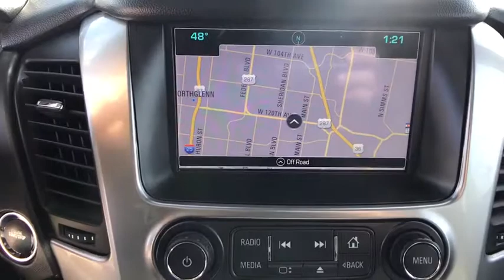2016 Chevrolet Tahoe Broomfield, Arvada, Thornton, Boulder, Longmont, Ft. Collins, CO PAB00221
Black U 2016 Chevrolet Tahoe available in Broomfield, Colorado at Century 1 Chevrolet. Servicing the Arvada, Thornton, Boulder, Longmont, Ft. Collins, CO area.

4-Wheel Antilock Disc Brakes, ABS brakes, Compass, Electronic Stability Control, Fog Lamps, Front dual zone A/C, Front Heated Reclining Bucket Seats, Heated & Cooled Driver & Front Passenger Seats, Heated 2nd Row Seats, Heated door mirrors, Heated front seats, Heated rear seats, Illuminated entry, Lane Keep Assist, Low tire pressure warning, Power Liftgate, Power-Adjustable Accelerator & Brake Pedals, Remote Keyless Entry, Remote keyless entry, Traction control, Wheels: 20 x 9 Polished-Aluminum.brbrCARFAX One-Owner. Clean CARFAX.brCertified. Chevrolet Certified Pre-Owned Details:brbr  * Limited Warranty: 12 Month/12,000 Mile (whichever comes first) from certified purchase datebr  * 172 Point Inspectionbr  * Roadside Assistancebr  * Vehicle Historybr  * 24 months/24,000 miles (whichever comes first) CPO Scheduled Maintenance Plan and 3 days/150 miles (whichever comes first) Vehicle Exchange Programbr  * Transferable Warrantybr  * Powertrain Limited Warranty: 72 Month/100,000 Mile (whichever comes first) from original in-service datebr  * Warranty Deductible: $0brbrbr2016 Chevrolet Tahoe LTZ Black V8 4WD 6-Speed Automatic Electronic with Overdrive
Magnetic Ride Control Suspension Package,10 Speakers,AM/FM radio: SiriusXM,Bose Centerpoint Premium 10-Speaker Surround Sound,CD player,Premium audio system: Chevrolet MyLink,Radio: Chevrolet MyLink w/Navigation/AM/FM Stereo,Single-Slot CD/MP3 Player,SiriusXM Satellite Radio,Air Conditioning,Automatic temperature control,Front dual zone A/C,Rear air conditioning,Rear window defroster,5 12-Volt Auxiliary Power Outlets,6-Way Power Front Passenger Seat Adjuster,Hands Free Power Liftgate,Heated 2nd Row Seats,Memory seat,Memory Settings,Pedal memory,Power driver seat,Power steering,Power windows,Power-Adjustable Accelerator & Brake Pedals,Remote Keyless Entry,Remote keyless entry,Steering wheel memory,Steering wheel mounted audio controls,Universal Home Remote,Power Tilt & Telescoping Steering Column,Speed-sensing steering,Traction control,4-Wheel Antilock Disc Brakes,4-Wheel Disc Brakes,ABS brakes,Dual front impact airbags,Dual front side impact airbags,Emergency communication system: OnStar,Front anti-roll bar,Front wheel independent suspension,Low tire pressure warning,Occupant sensing airbag,Overhead airbag,Passive Entry System,Push Button Keyless Start,Rear anti-roll bar,Power Liftgate,Blind spot sensor: Side Blind Zone Alert warning,Brake assist,Electronic Stability Control,Exterior Parking Camera Rear,Front & Rear Parking Assist,Auto High-beam Headlights,Delay-off headlights,Fog Lamps,Front fog lights,Fully automatic headlights,High-Intensity Discharge Headlights,IntelliBeam Headlamps,Driver Inboard & Front Passenger Airbags,Panic alarm,Safety Alert Driver Seat,Security system,Unauthorized Entry Electrical Theft Deterrent Sys.,Electronic Cruise Control w/Set & Resume Speed,Speed control,Auto-dimming door mirrors,Black Assist Steps w/Chrome Accent Strip,Bodyside moldings,Bumpers: body-color,Heated door mirrors,Power door mirrors,Power-Folding Heated Outside Mirrors,Roof rack: rails only,Spoiler,Turn signal indicator mirrors,1st & 2nd Row Color-Keyed Carpeted Floor Mats,Adjustable pedals,Auto-Dimming Inside Rear-View Mirror,Auto-dimming Rear-View mirror,Color-Keyed Carpeting Floor Covering,Compass,Driver door bin,Driver vanity mirror,Enhanced Driver Instrument Information Display,Floor Console,Forward Collision Alert Sensor Indicator,Front reading lights,Garage door transmitter,Heated Leather Wrapped Steering Wheel,Heated steering wheel,Illuminated entry,Lane Keep Assist,OnStar Basic Plan For 5 Years,Outside temperature display,Overhead console,Passenger vanity mirror,Rear Cross-Traffic Alert,Rear reading lights,Side Blind Zone Alert w/Lane Change Alert,Tachometer,Telescoping steering wheel,Tilt steering wheel,Trip computer,Voltmeter,Wireless Charging,3rd Row 60/40 Power Fold Split-Bench,3rd row seats: split-bench,Front Bucket Seats,Front Center Armrest,Front Heated Reclining Bucket Seats,Heated & Cooled Driver & Front Passenger Seats,Heated front seats,Heated rear seats,Perforated Leather-Appointed Seat Trim,Power passenger seat,Power Release 2nd Row Bucket Seats,Split folding rear seat,Ventilated front seats,Passenger door bin,Roof-Mounted Luggage Rack Side Rails,Wheels: 20 x 9 Polished-Aluminum,Rain sensing wipers,Rear window wiper,Variably intermittent wipers,3.08 Rear Axle Ratio